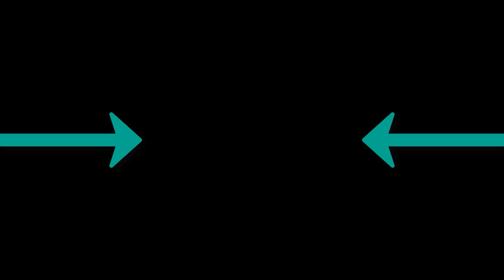Amo M - All i Wanna Say